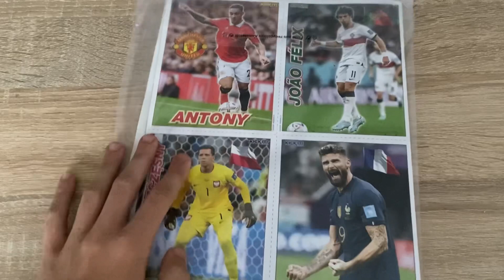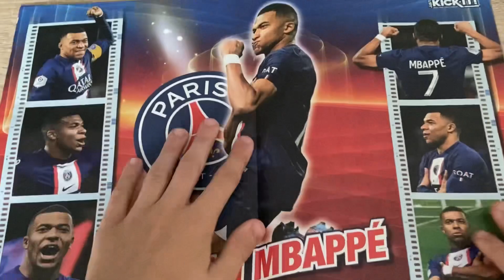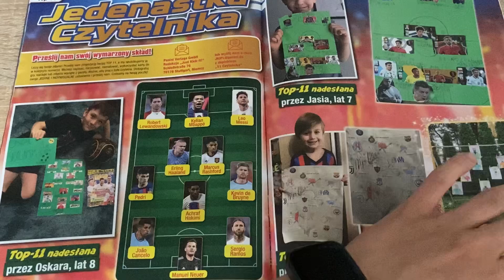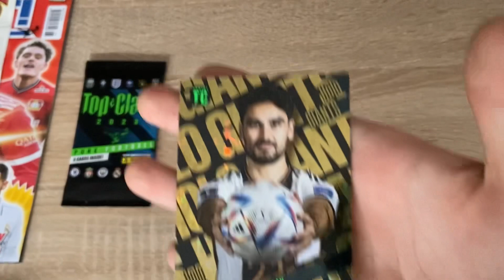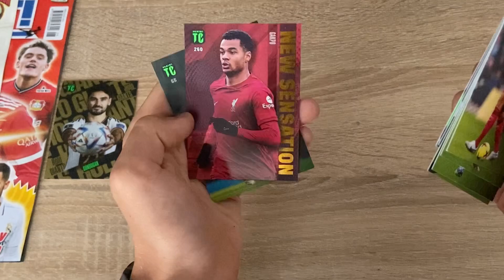Recenzja gazetki Just Kick It czerwiec 2023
Siema, na tym filmie pokazuję gazetkę Just Kick It z czerwca 2023 roku